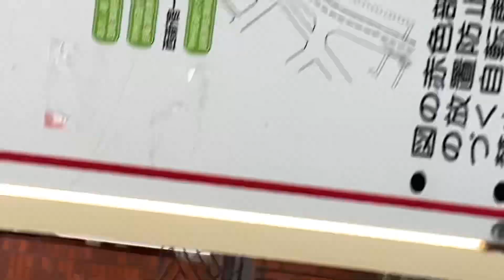蘭丸さんがマイバスケットにいた